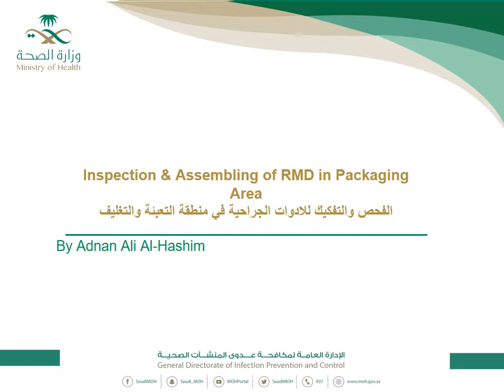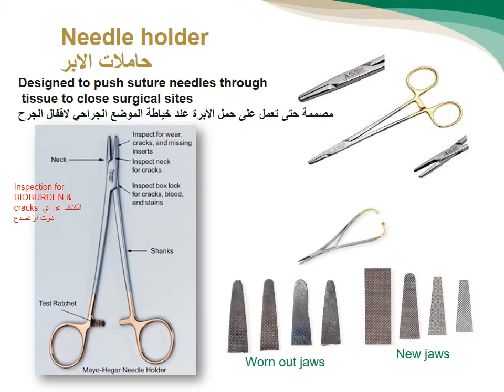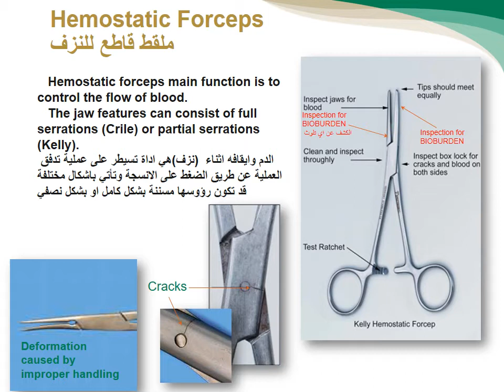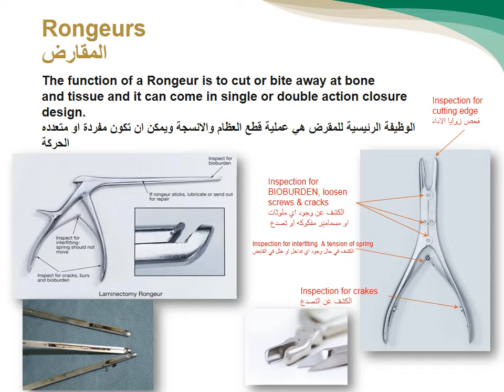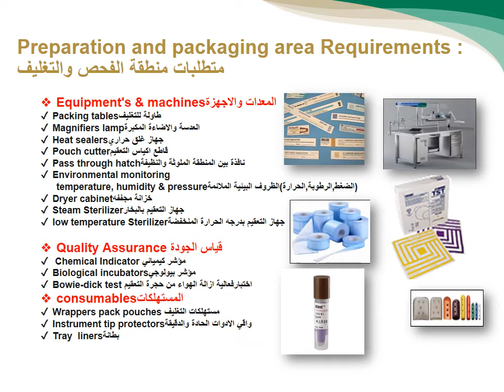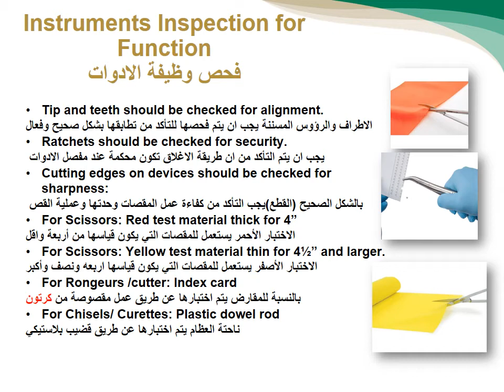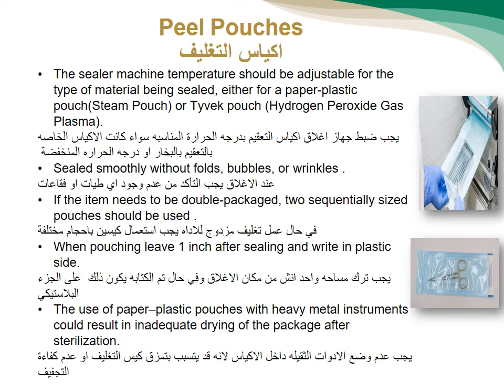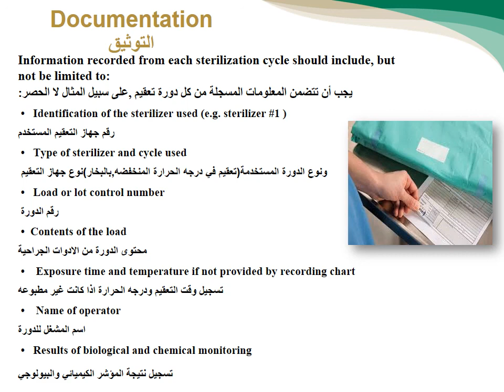4 الفحص للأدوات الجراحية في منطقة التعبئة والتغليف